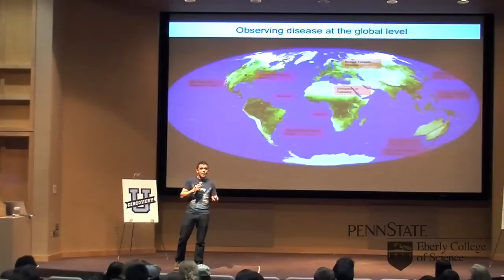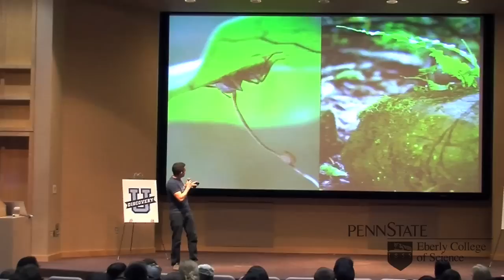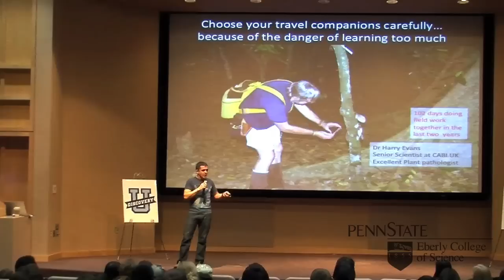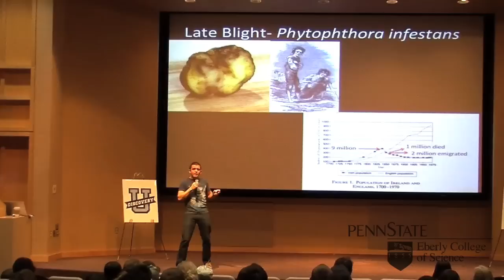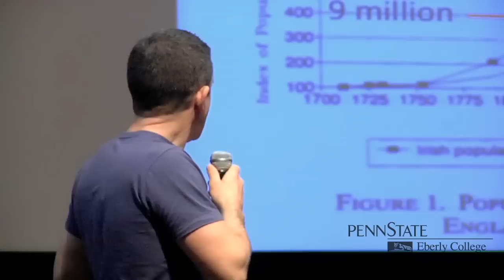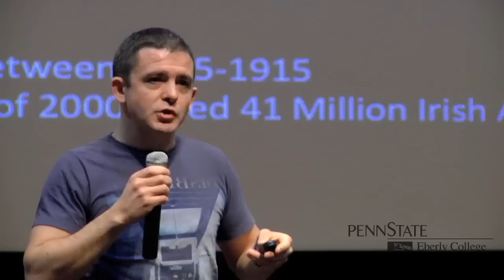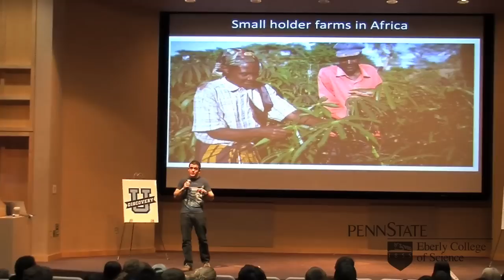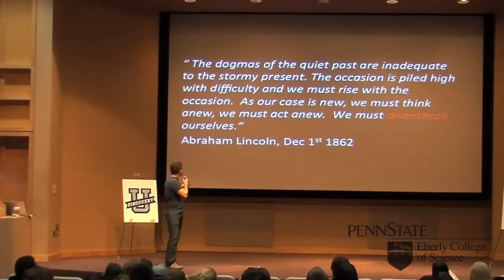"Zombie Ants And Famine Fields" by Dr. David Hughes